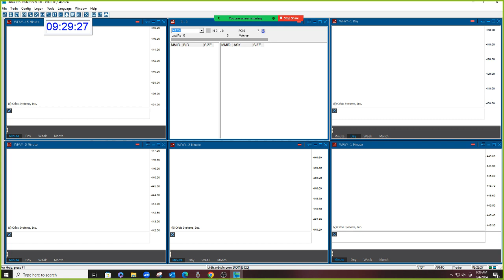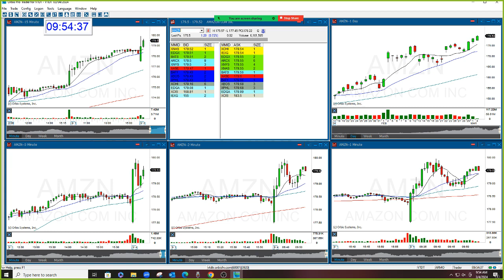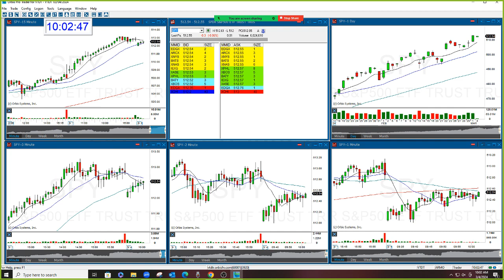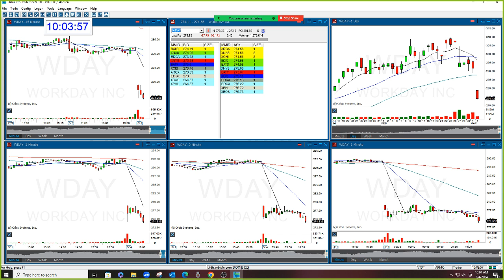The Stock Swoosh Show Live Trading Room 3-4-2024